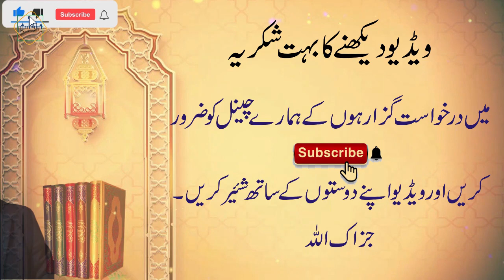Fana Fi Rasool | Fana or Baqa | Hazrat Habib Bin Zaid | Musailma Kazzab | Seerat-e-Rasool | Waheed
▶▶About Prof. Muhammad Waheed U Zaman:
Professor Muhammad Waheed U Zaman S/o Allama Muhammad Shams U Zaman is Pakistani Muslim a Quran Scholar, and Educationist. Professor Muhammad Waheed Zaman is a student of Mulana Peer Muhammad Abdul Jalil , Dr. Hafiz Anas Nazar, Dr. Aqeel Ahmad, Dr. Abdul Rasheed Qadri, Dr. Shahzada Imran Ayoub, Dr. Sham Ul Arfeen, and many others. Prof. Muhammad Waheed Zaman has authored 5 books, 2 of them are published including "Sonehri Baten". Prof. Muhammad Waheed Zaman is also writing an article in "Sar Zameen News Paper". Prof. Muhammad Waheed Zaman is a researcher and a critical thinker.
▶▶About Prof. Muhammad Waheed U Zaman's Mission:
Our goal is to bring all these young people to religion who have for some reason turned away from religion. The religion of Islam is so simple that everyone can practice it very easily. However, some evil elements in our society do not correct the interpretation of Islam. My goal is nothing but to make every young person follow the religion of Islam and lead their lives on the principles of Islam. In Islam, the Qur'an and Sunnah are the materials we can follow to be saved.
 ▶▶Question & Answers Session:
We have a Question & Answer session once a week in which students and the public ask questions that are answered satisfactorily. Questions can be emailed and asked in the comments.